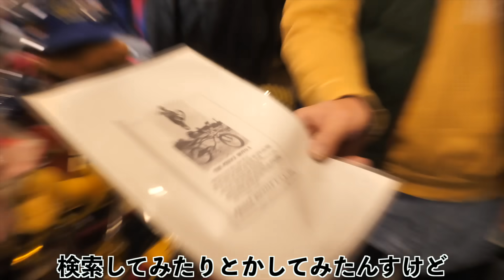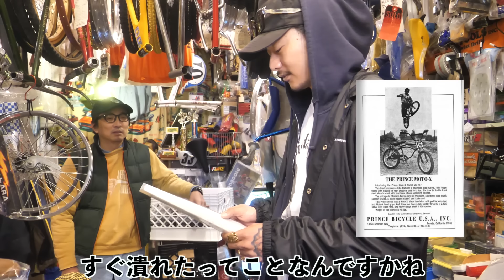ヴィンテージだらけのBMXショップでバイクカスタム！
■SCREAMINWHEELS

僕たちが『やってみたい』『伝えたい』と思った事をとつとつとアップしていくチャンネルです。